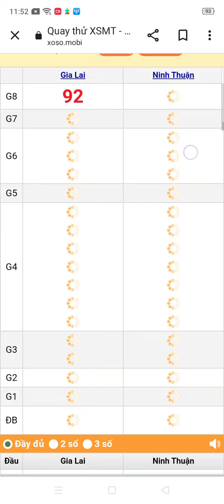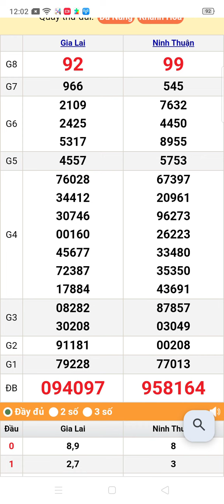quay thử xổ số miền Trung thứ 6 ngày 19/1/2024 Gia Lai. Ninh Thuận